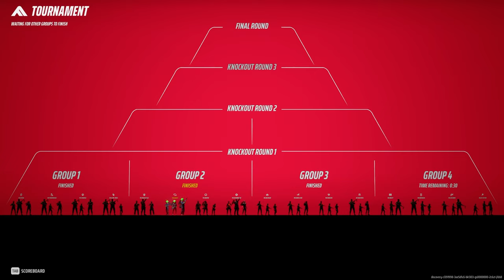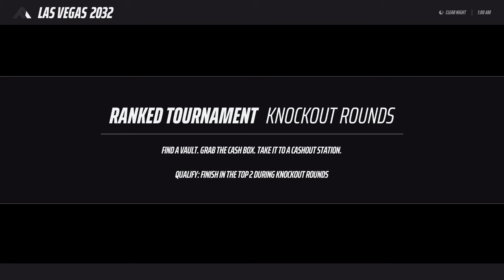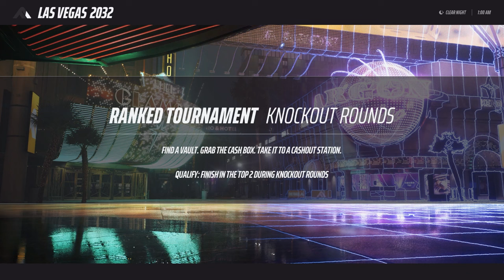The NEW Secret Meta in The Finals